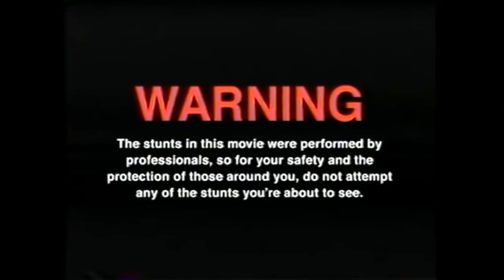Wir MEISTERN die SPRITE CHALLENGE von TIK TOK